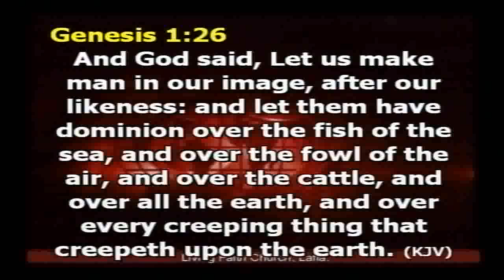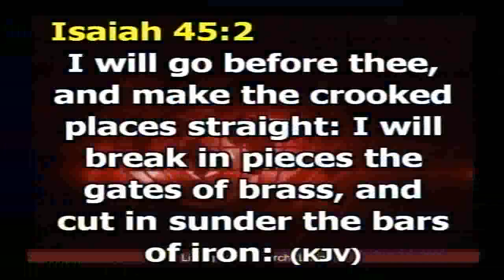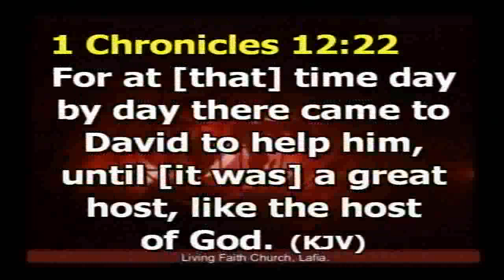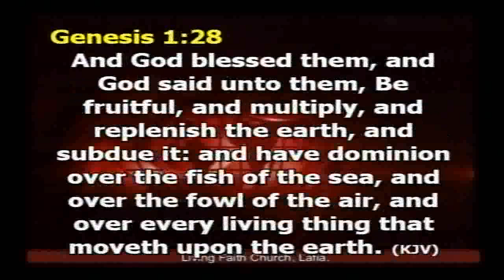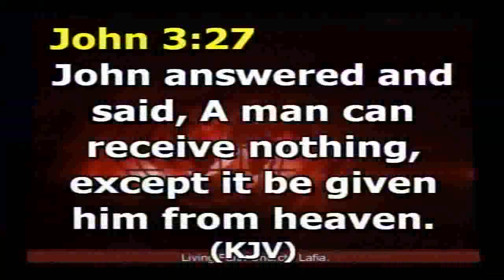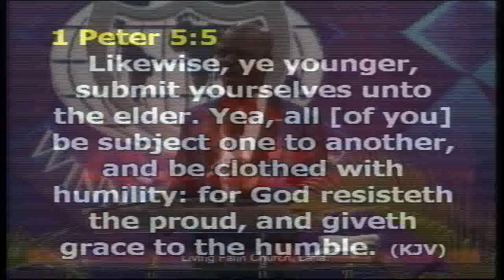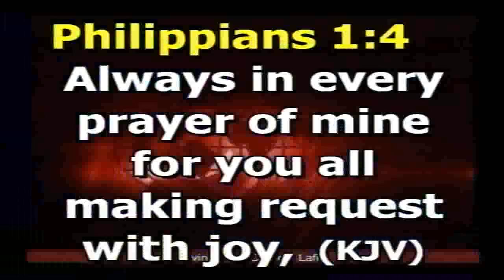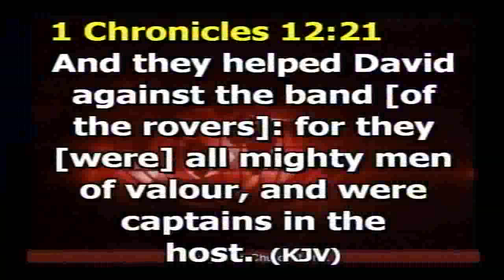WALKING IN FINANCIAL DOMINION PART 1A 1st SUNDAY SERVICE 060518